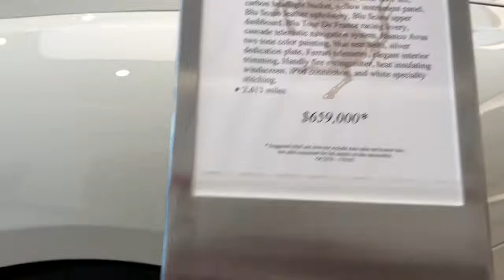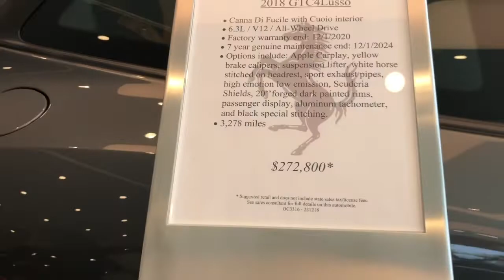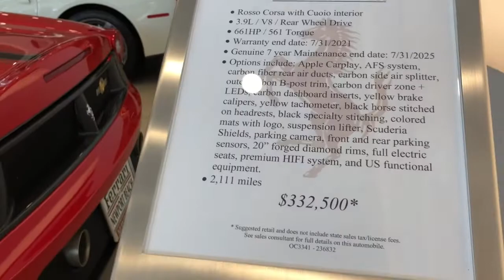Ferrari Dealership Experience | In-Depth Video Walk Around